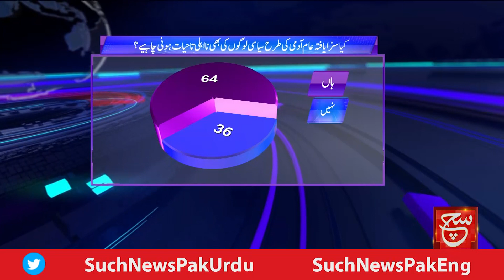Will Disqualification for life remain after the Election Act or not? | Such Baat | 2 January 2024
الیکشن ایکٹ کے بعد تاحیات نااہلی برقرار رہے گی یا نہیں؟

Tabdeeli
Such Savera
Such Baat
Siyasat Aur Such
TalkShow
Aaj Ka Such
Bottom Line
Seerat-ul-Anbiya
Chalein Dekhte Hain
Play Field
Such News: Android Apps:
Such News iOS App: